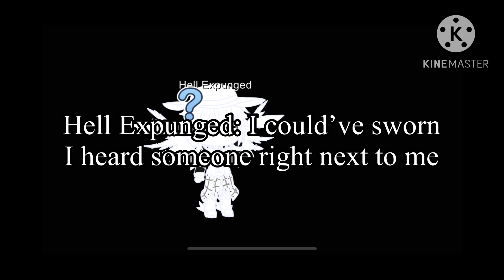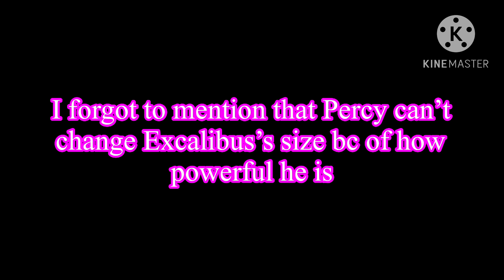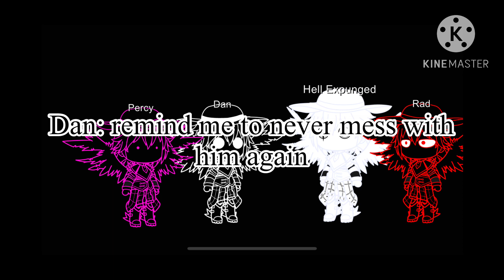(DnB) Dan, Percy and Rad’s crazy adventures Ep 2: Excalibus